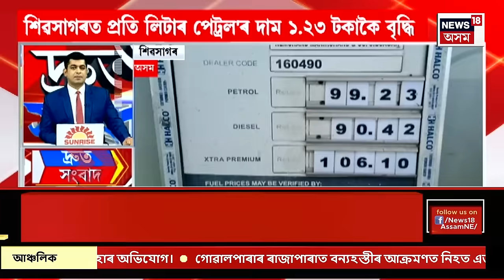SPEED NEWS | Canadian diplomats | পুনৰ ভাৰত-কানাডাৰ দ্বিপাক্ষিক সম্পৰ্কৰ অৱনতি।